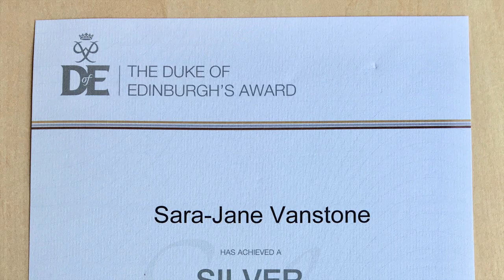Duke of Edinburgh's Award Promotion Film For GTS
Sara Jane Vanstone’s film on her Duke of Edinburgh Experience and how she felt Gold was out of her reach!

Great Torrington School
Dream. Believe. Achieve.